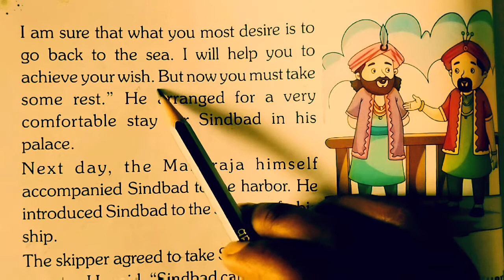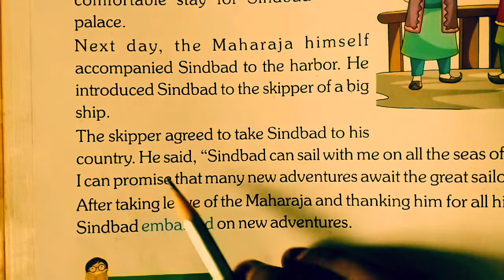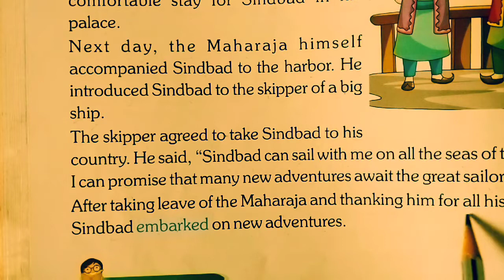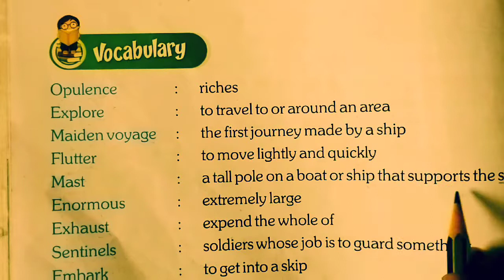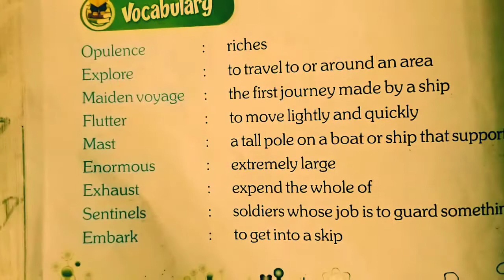Class 4th Chapter 7 Wish of Sindbad (Part 7)